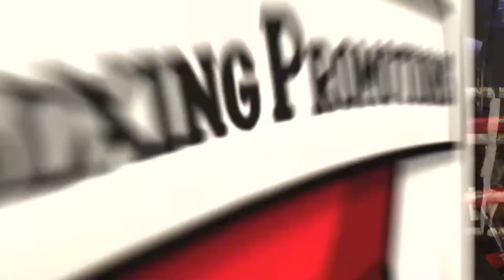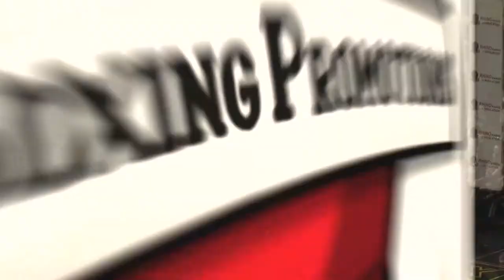Ben Kelleher V Quintin Carey - 21/09/2021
Ace Boxing Group is proud to present "A Night of Terror" - Ben Kelleher V Quintin Carey - 21/09/2021